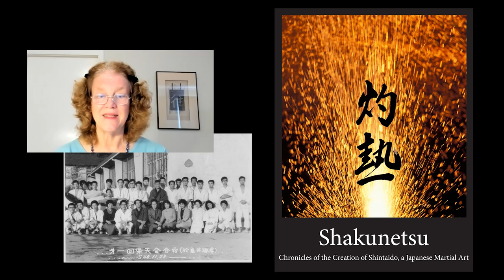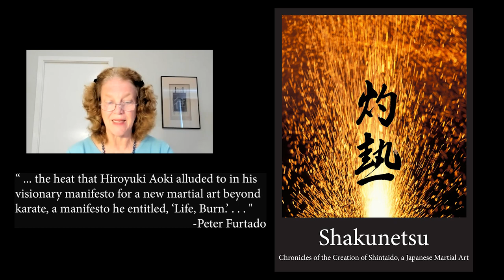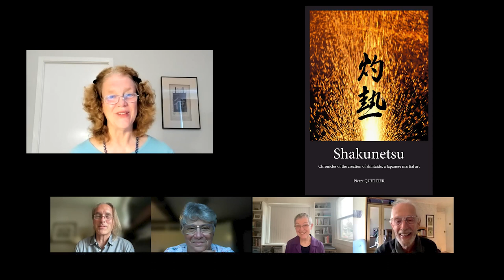Shakunetsu: interview with Editing Panel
*Shakunetsu: Chronicles of the Creation of Shintaido, a Japanese Martial Art*
     Available in French and English

Through a series of interviews and discussions learn more about the book and the process of bringing it into an English edition.

Bookmark the Playlist and return to see find the following videos and more…

Shakunetsu: interview with Author: Pierre Q:
- Learn about Pierre Quettier and why he wrote this book

- Meet the team that helped translate the French edition of the book into an English version of the book.

Shakunetsu: interview with HF Ito
- Meet H.F. Ito, Co-founder of Shintaido of America. Learn more about his role in supporting Pierre in collecting the 19 biographies.

Shakunetsu: interview with Mieko H:
- Learn about Mieko Hirano’s major role transcribing the original interviews from Japanese to French and more

*BACK-OF-COVER:*
Amid the extraordinary, global upheaval of the 1960’s, a group of young Japanese idealists embarked on a quest characteristic of the time: to break down the cultural and class barriers of a venerable and ancient tradition to its essence, reconstitute it, and share it with as many people as possible. The tradition was budo, the traditional martial arts of Japan. The result of their work was shintaido, a radically new discipline, open and generous, forging its own body of tradition and mythos that would be handed down to their successors and, they hoped, benefit the world.
The ambition of this book, a collective biography, is to provide access to these origin stories by presenting the men and women who lived these moments, as they lived them. Their testimony may prove valuable, not only for practitioners of shintaido and martial arts enthusiasts but also as primary source material for scholars of the human sciences, particularly sociologists codifying the knowledge-to-exist of a culture.

Pierre Quettier is a retired professor from the University of Paris 8, an ethnomethodologist specialized in Information and Communication Sciences and in Education Sciences.
He is Dai-Shihan of Shintaido, which he studied in Japan since the 1970s with the founding members of the discipline, and holds high-level dan ranks in karate, bojutsu and kenjutsu.